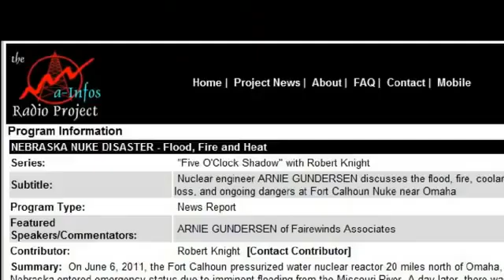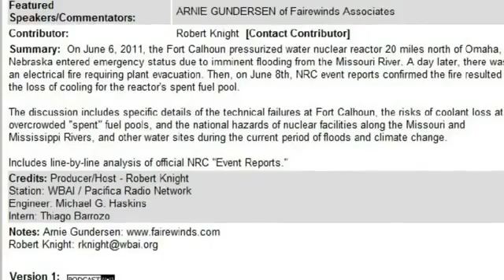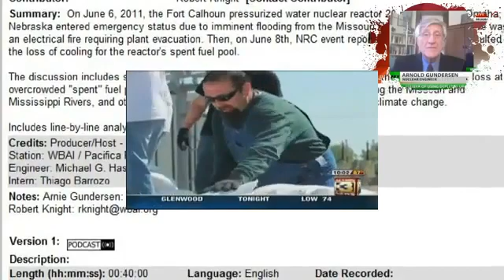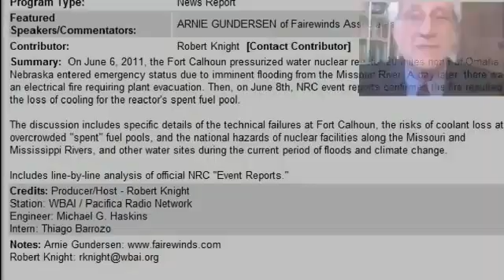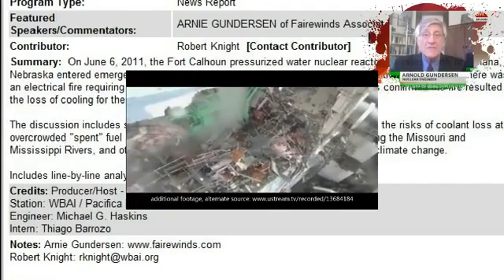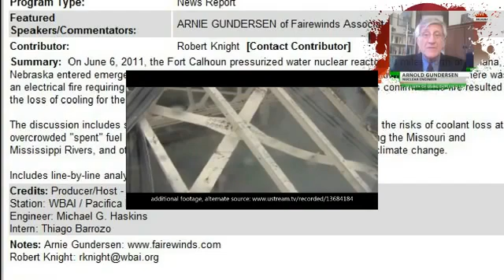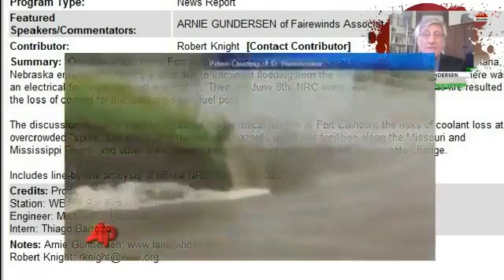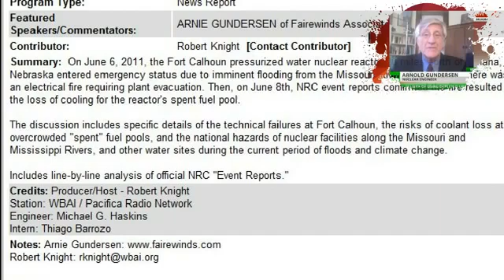WATCH! Level 4 Emergency Fort Calhoun(Nebraska) Nuclear Plant Flooded About to Get Worse - 6.1411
NOT MY VIDEO, JUST RE-UPLOADING IT FOR THE TRUTH

MIRRORED from Ledaohio AND ImatvapI  ...Repost as needed !

Fort Calhoun near Omaha, Nebraska

"On June 6, 2011, the Fort Calhoun pressurized water nuclear reactor 20 miles north of Omaha, Nebraska entered emergency status due to imminent flooding from the Missouri River. A day later, there was an electrical fire requiring plant evacuation.

Then, on June 8th, NRC event reports confirmed the fire resulted in the loss of cooling for the reactor's spent fuel pool. The discussion includes specific details of the technical failures at Fort Calhoun, the risks of coolant loss at overcrowded "spent" fuel pools, and the national hazards of nuclear facilities along the Missouri and Mississippi Rivers, and other water sites during the current period of floods and climate change."

I may or may not post the other parts to this, as it was exceedingly strenuous on my comp for some reason, I guess because of all the overlays and whatnot I added. Incase I don't post the rest, here is the link to watch it on youtube: